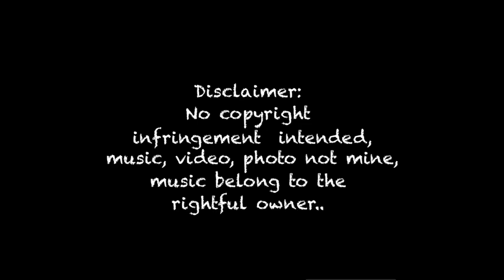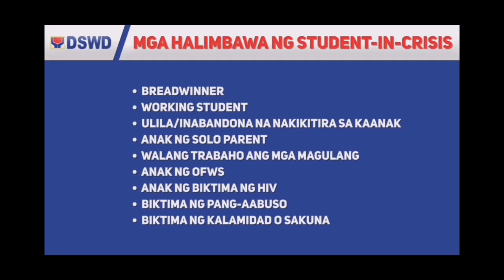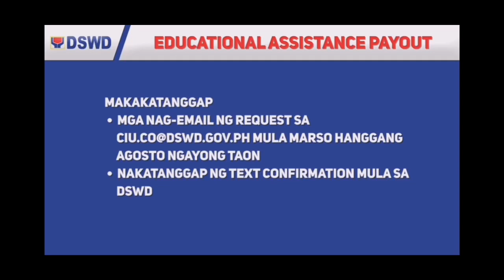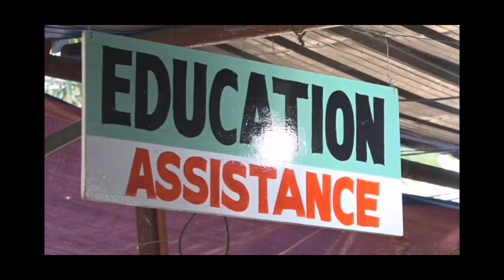DSWD EDUCATIONAL ASSISTANCE (AICS)